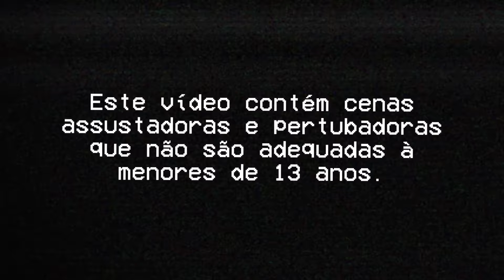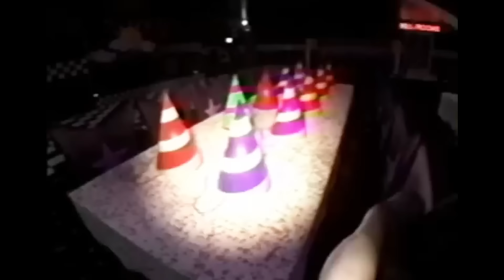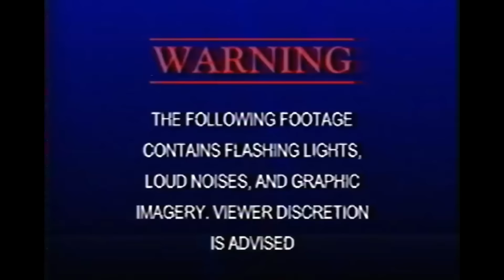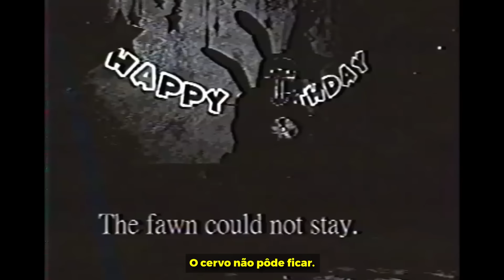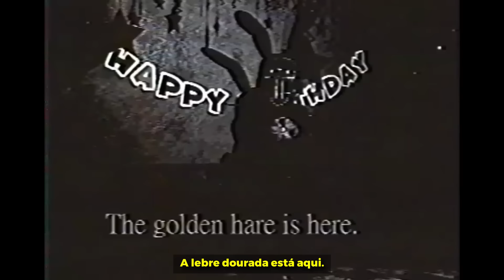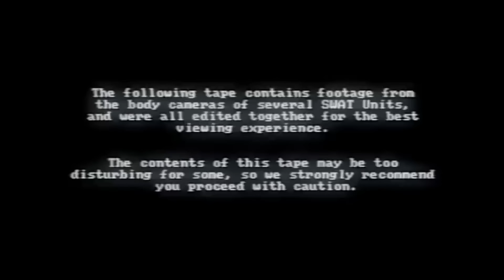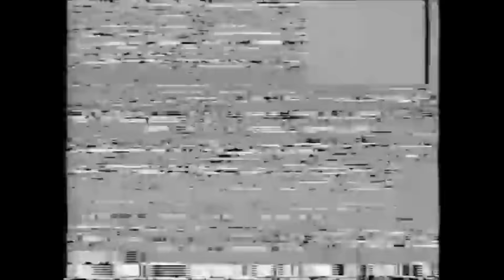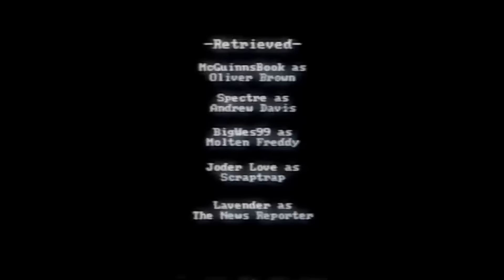As NOVAS FITAS VHS de FNAF que te DEIXARÃO SEM DORMIR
◉ LEIA A DESCRIÇÃO PARA A CHICA NÃO TE PEGAR 👀 ◉

⚠️ Este vídeo possuí um conteúdo ASSUSTADOR e PERTUBADOR que não é recomendado para menores de 13 anos, lembrando que é só a minha opinião, e assim como citado no vídeo, fica entre você achar assustador ou não, cada pessoa tem uma mentalidade diferente.

As FITAS VHS mais ASSUSTADORAS de FNAF é uma série de VÍDEOS em FORMATO ANTIGO criados pela comunidade de Five Nights at Freddy's para assustar o público com vídeos arrepiantes, uns mais assustadores do que outros!

00:00 - Introdução
00:56 - Police Investigation
05:15 - The Case of Edward Morris
11:22 -  Search and Destroy
17:01 - Final